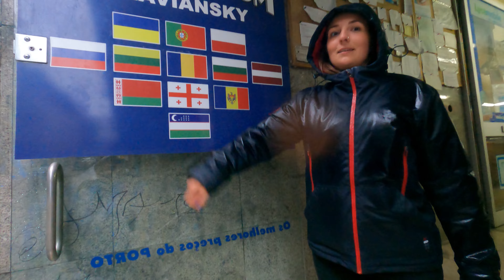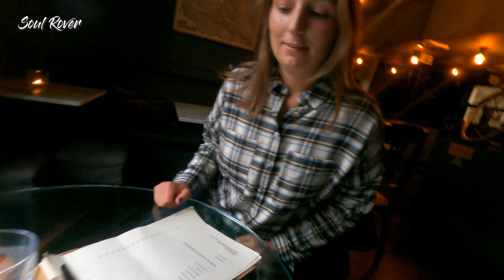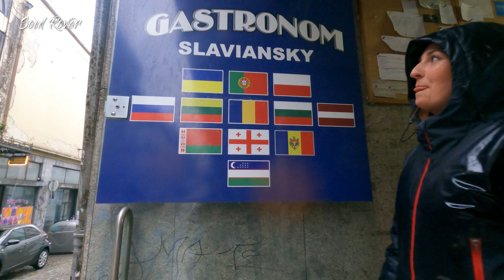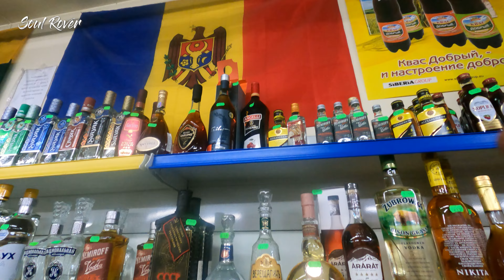RUSSIAN Shop, Mercedes aur EXPENSIVE Porto Wine - Ek Perfect DIN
Welcome to yet another episode from Portugal, Europe. In this video, I am traveling with my friend from Lithuania to Porto, which is a beautiful city in Portugal Europe. It was an amazing experience. Do watch the compete video and let me know what do you feel about the same.
Hello Guys,
I am Soul Rover aka. Tarun Nagpal, with this episode I present another travel lifestyle as well as  informational vlog of Europe. The language used in the video is Hindi, Urdu and English.
Do you want to TRAVEL around the WORLD for FREE? Join WORKAWAY with this link and get an additional FREE MONTH MEMBERSHIP.